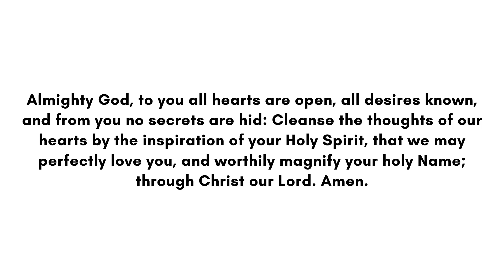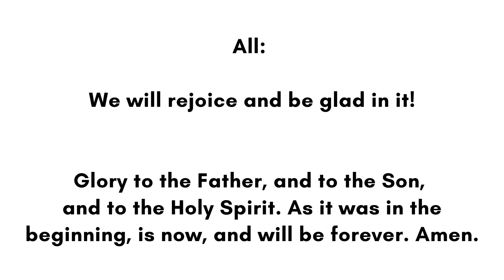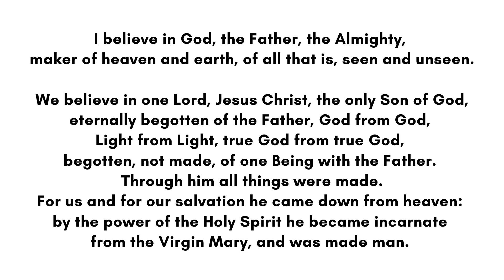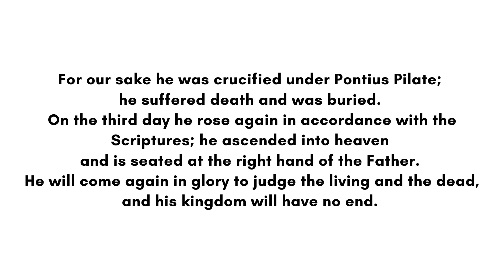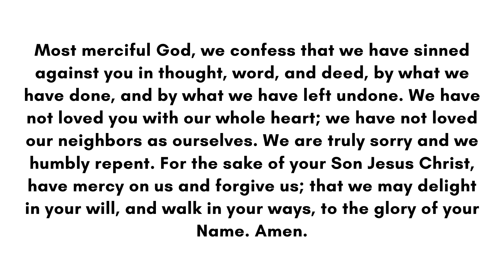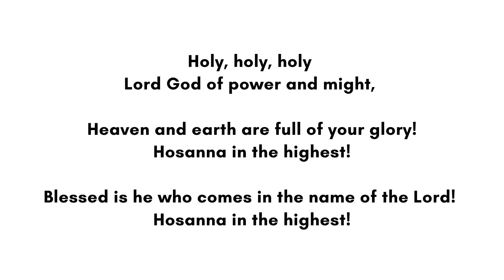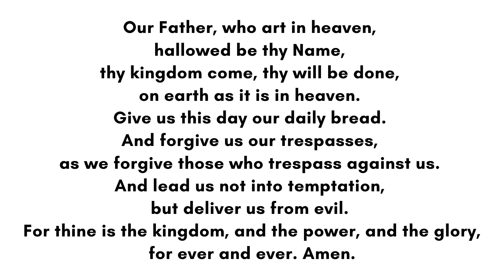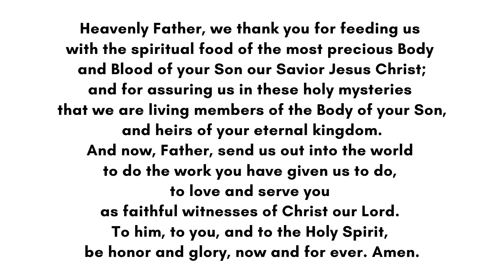Easter Sunday, Holy Trinity Anglican. Madison, MS.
Christ is Risen! Christ is Risen, Indeed! Alleluia!